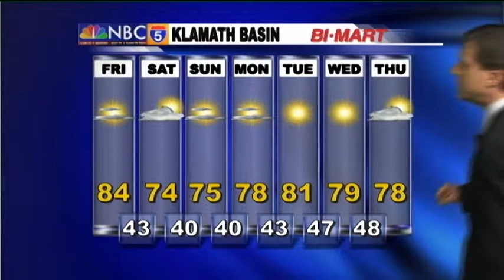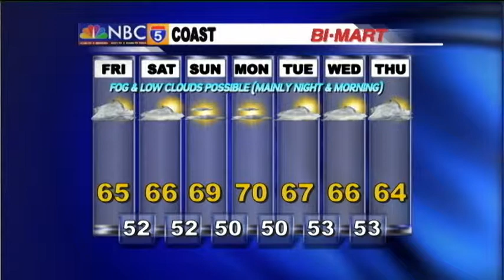Weather Center - Aug 28th, 2014